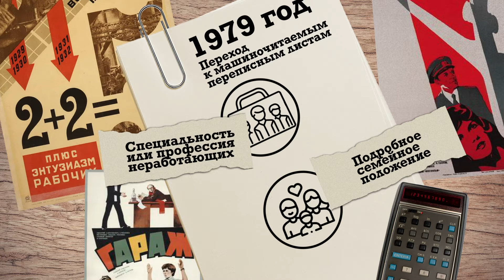Как менялись вопросы от переписи к переписи